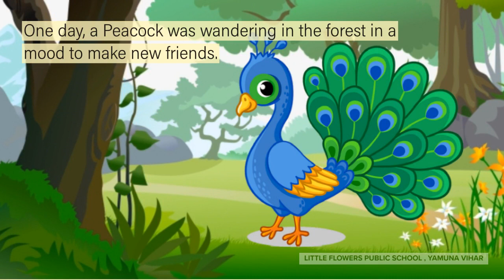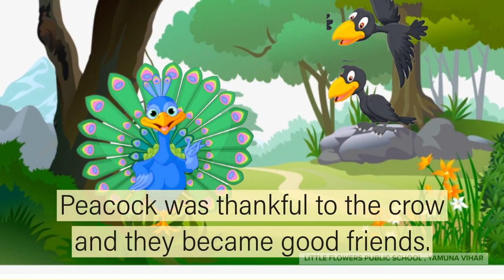STORY- HELPFUL CROW CLASS - NURSERY